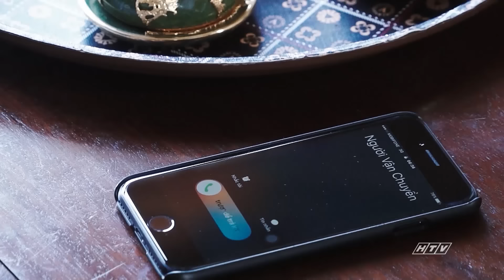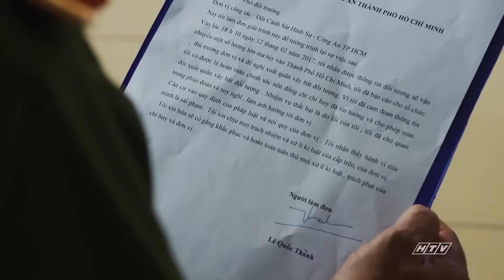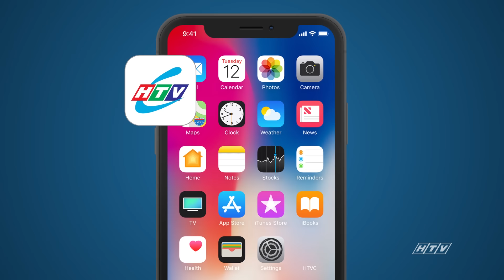Sự Lựa Chọn Của Linh Hồn - Tập 7 | HPLUS Phim Tình Cảm Việt Nam 2024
Xem Tivi trực tuyến tại HPLUS (HTVC):
✅ Web / Wap mobile :
► Smart TV /STB : Tải HTVC for Android TV